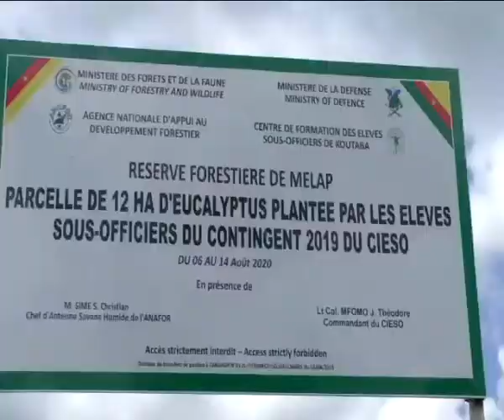Reboisement de la réserve forestière de Melap par les élevés Sous-Officiers du contingent 2019.